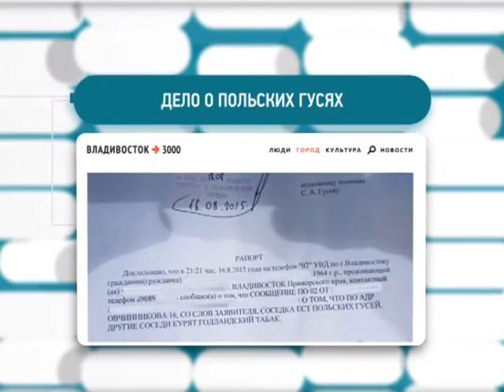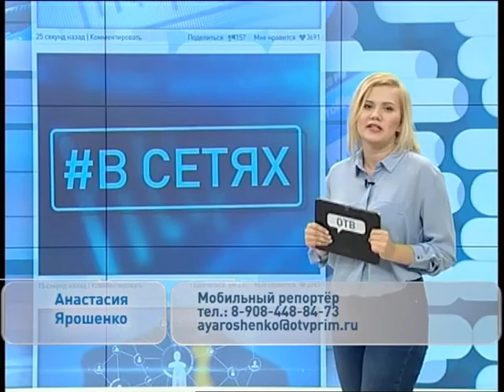Борец с санкционным товаром признался, что донес бы и на своего брата